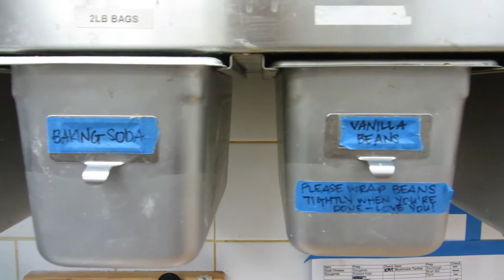The Work of Our Hands: Katrina VandenBerg, Baker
We followed one of our symposium contributors into the kitchen to see the baking process she describes in Comment for ourselves.
Many thanks to Bread Bar for letting us behind the counter, and of course for being one of the best places to eat lunch in Hamilton!
Video by Naomi Biesheuvel. Music by ModernTunes via Pond5.